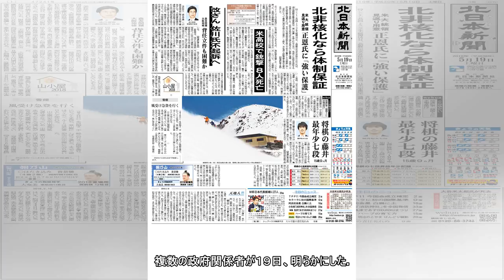米朝会談時に外務省局長を派遣